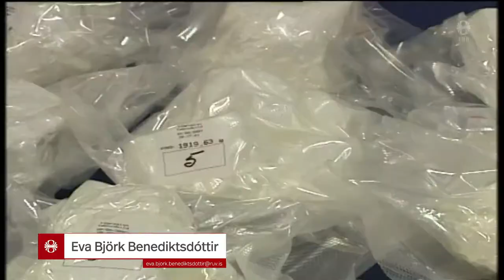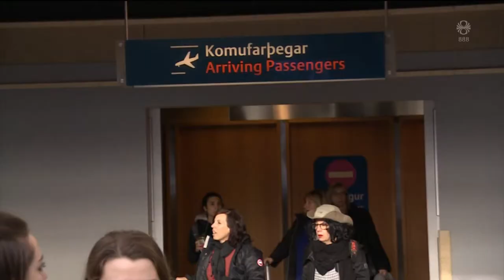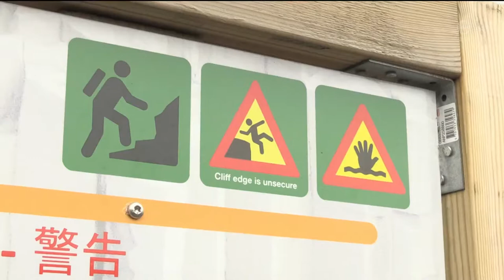Fréttir - 18. ágú 2019